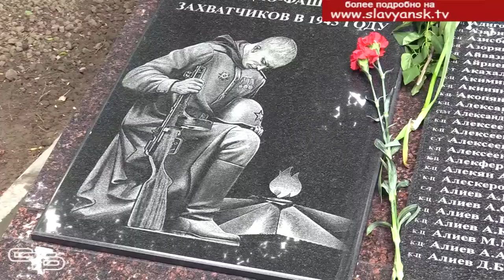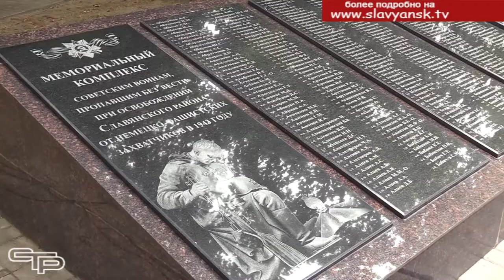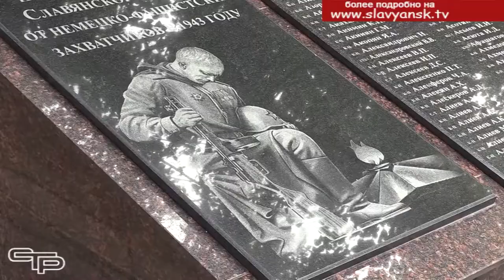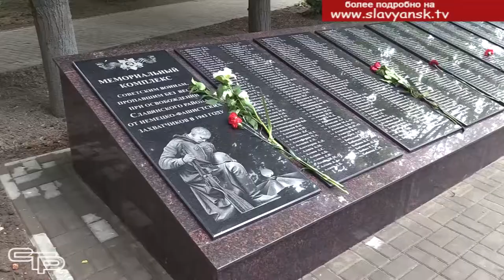Дань благодарной памяти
Состоялось тожественное открытие памятника без вести пропавшим в годы Великой Отечественной войны.
Не забываются  у нас  ратные подвиги фронтовиков, которые освободили эту землю, добиваясь победы над неприятелем нередко ценой своей жизни. И за это им  наша вечная  и благодарная память